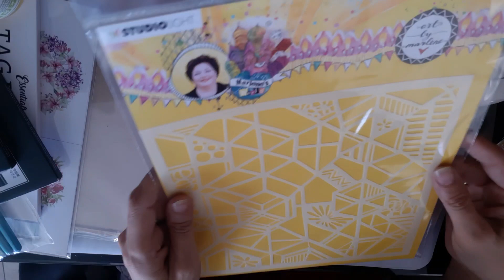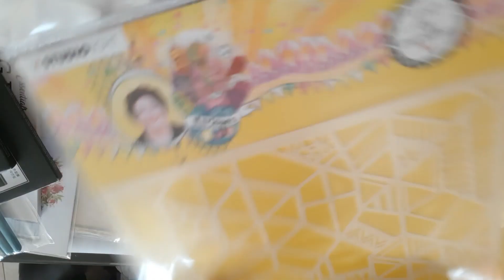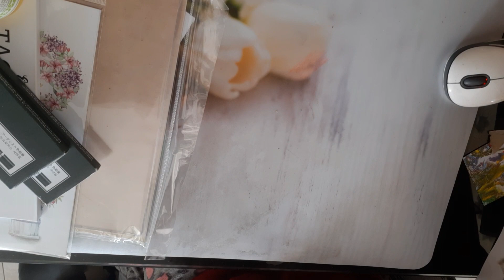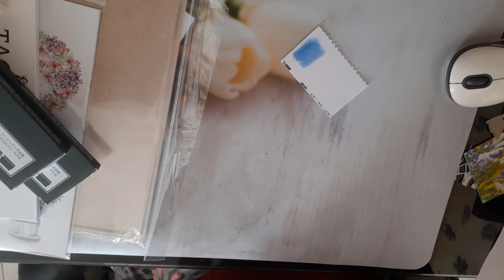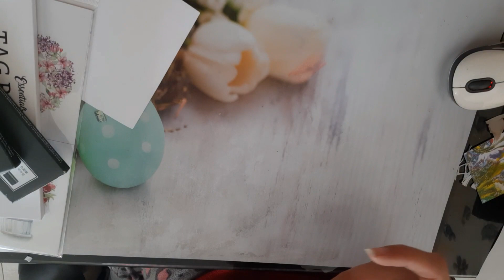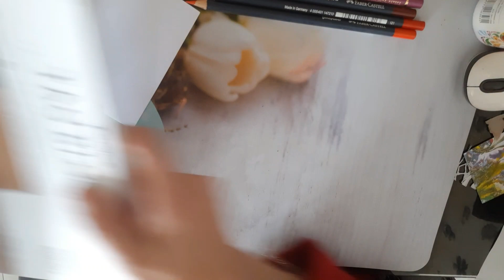haul kippers du 11 avril